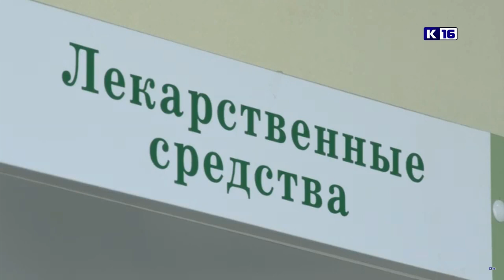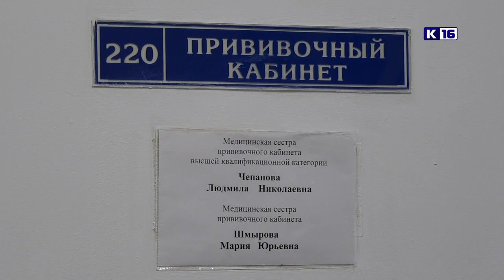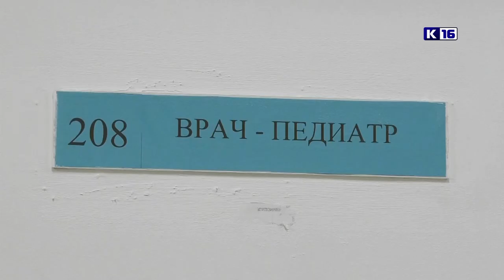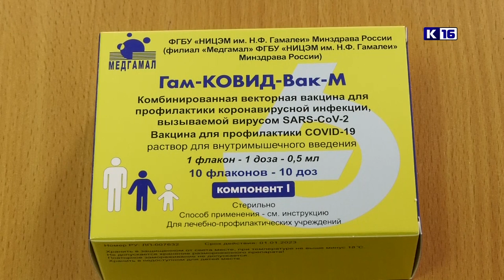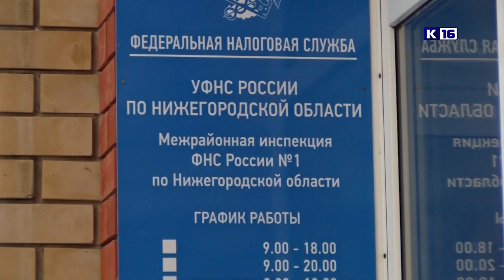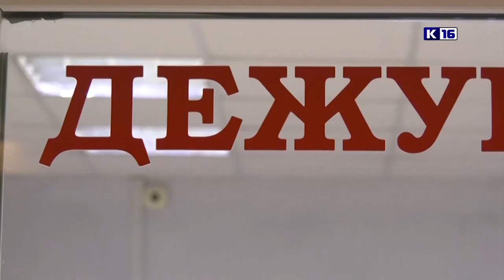Новости Сарова 28. 03. 2022